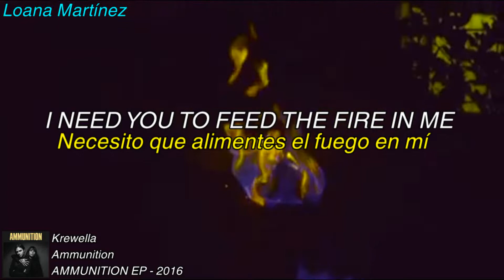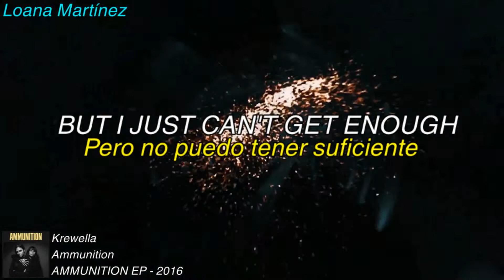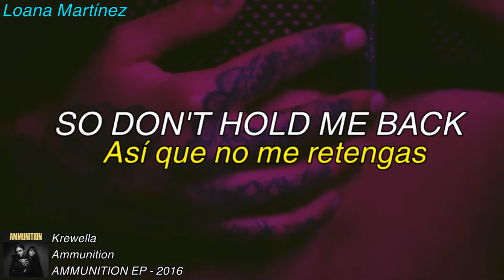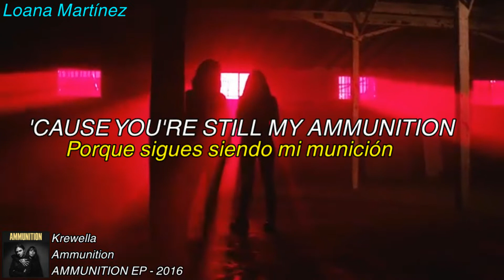Krewella - Ammunition [Lyric Video//Traducido a Español]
I'm going to upload them one every Friday from now on (I started on July 26th), hope you'll love them as much as I do and please don't forget to support sharing ♥ that means a lot for me!
Here's 7/8: Ammunition.
As same as Marching On, I fell in love with Ammunition the 1st time I heard a teaser of - and if I'm not wrong the first teaser was when they were about to release the EP, or at least that was the 1st time I heard one -. Then I was really excited to hear this song, I got the teaser on repeat (I don't lie) and when it came out I just got obessed with it. Also I was in love with someone when the song was released and that part when Yazzy says "I need you to feed the fire in me 'cause you're still my ammunition" explaint perfectly what I felt because of that boy. Now I don't like him anymore, but I that phrase keep explaining my feelings for the special one everytime I fall in love with a new person. One of my favourites from Ammunition EP.